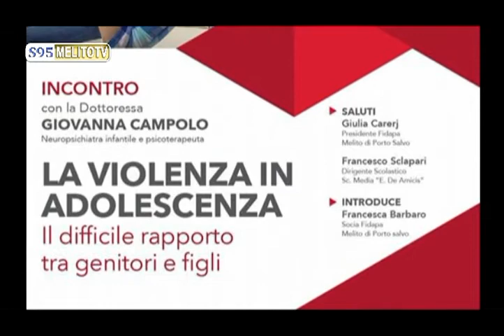FIDAPA MELITO P.S. - LA VIOLENZA IN ADOLESCENZA 2^ PARTE